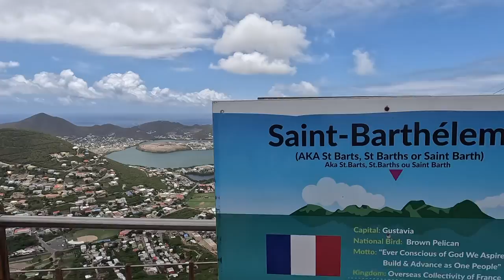Cruise Director Vlog - The Flying Dutchman (The Big 3: St Maarten) - June 1st, 2023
The steepest zip line in the world!!! Hello!?! This one is. A must and 100% a day to remember.

Gear I Used To Make This Video:

Camera: GoPro Hero 11 & iPhone 12 Mini
Edited On: Final Cut Pro for iPad

Your support is invaluable! If you would like to support further, why not get yourself a t-shirt or hoodie…or two from: shiptees.com where I have a full collection of merch.

For Carnival specific questions, I direct you towards Carnival directly. Alternatively, our Brand Ambassador Mr. John Heald is incredibly active on social media and is very helpful.